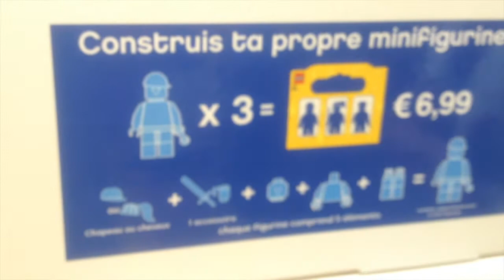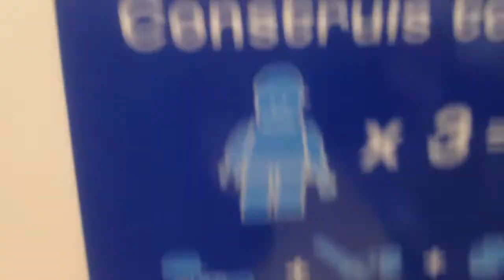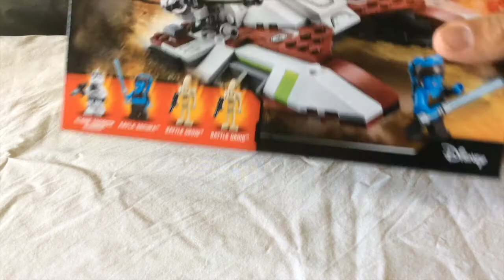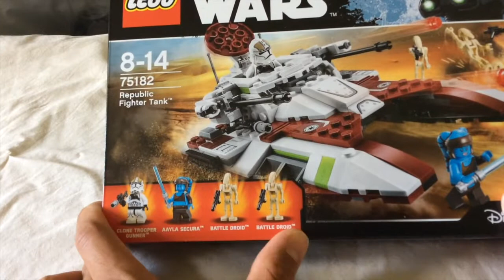J'AI FAIS UN TOUR AU LEGO STORE #3 | HAUL LEGO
Aujourd'hui un petit homme à casquette nous rend visite du Chnest !